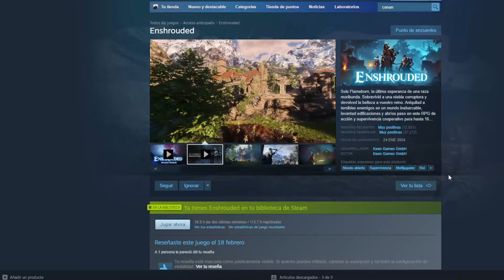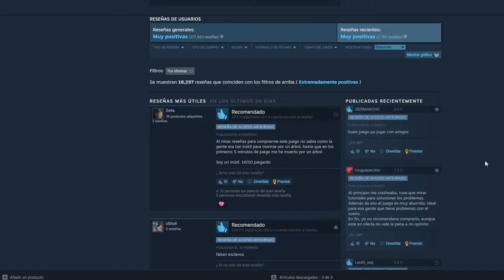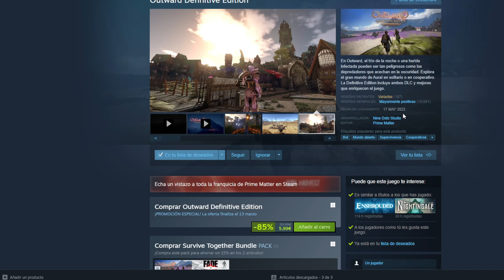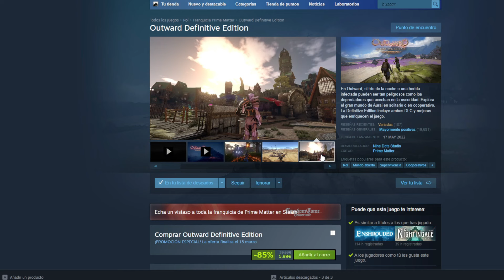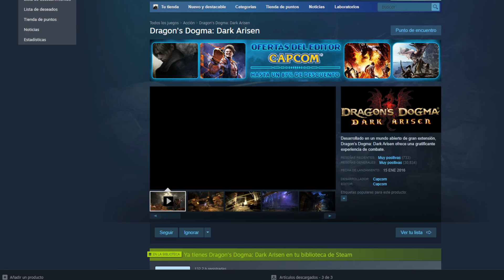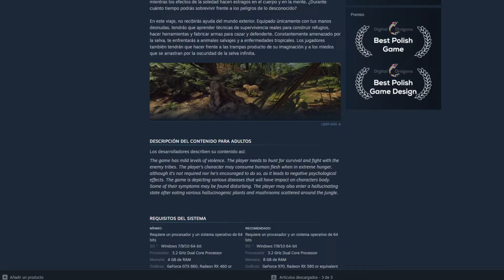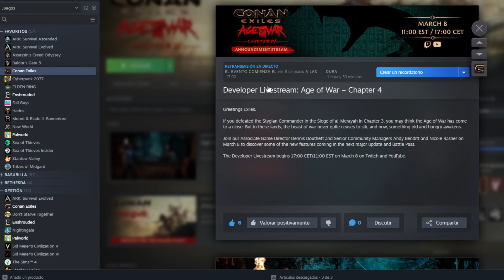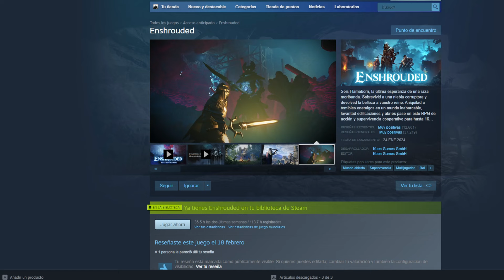5 JUEGOS PARECIDOS A ENSHROUDED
Hoy os traigo 5 juegos parecidos a Enshrouded, alguno más que otro. Además estos juegos tienen oferta actualmente en Steam, exceptuando uno de ellos. Echarle un ojo y ver si os llama la atención.
Un saludo.